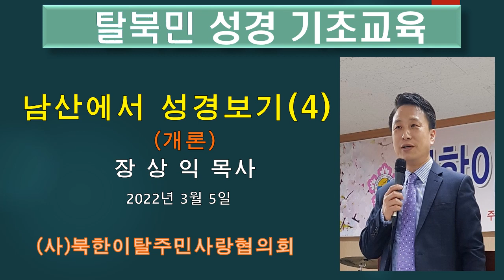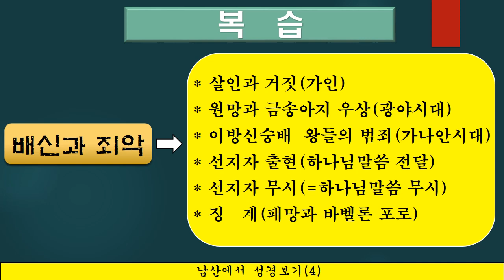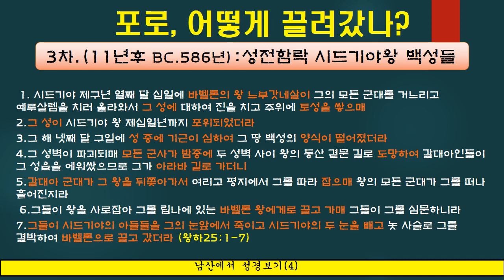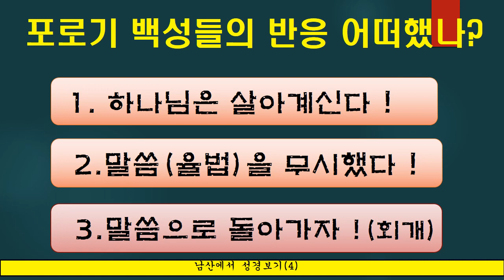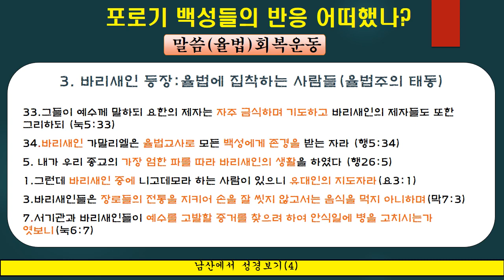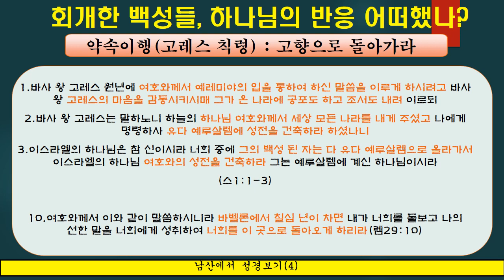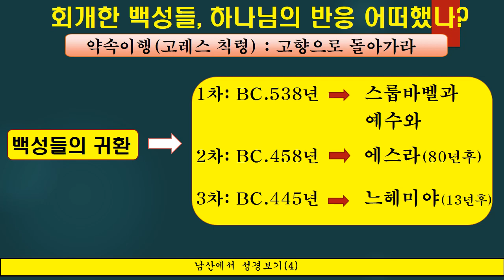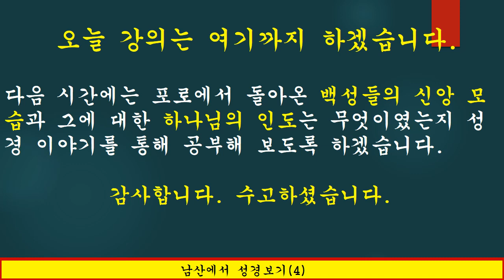성경기초교육(남산에서 성경보기) 4강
주최 : (사)북한이탈주민사랑협의회
주관: 북사협 교육원
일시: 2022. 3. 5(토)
강사: 장상익 목사(사무총장)
내용: 탈북민 평신도선교사 양성교육